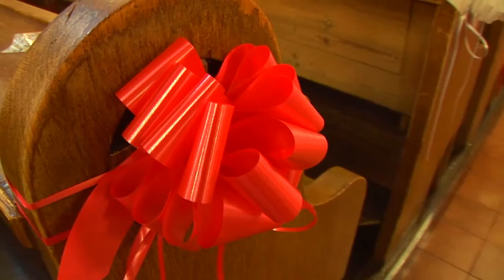cerkev k d